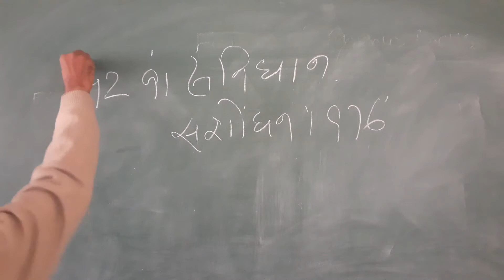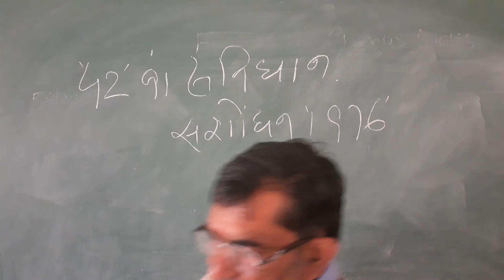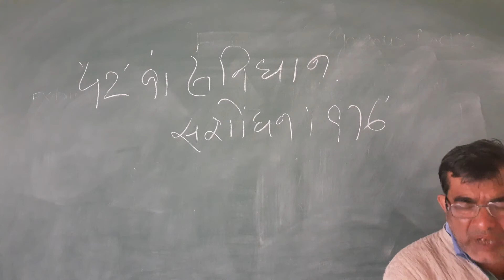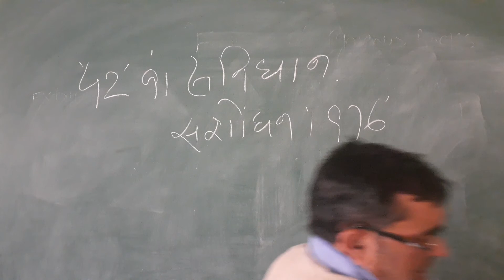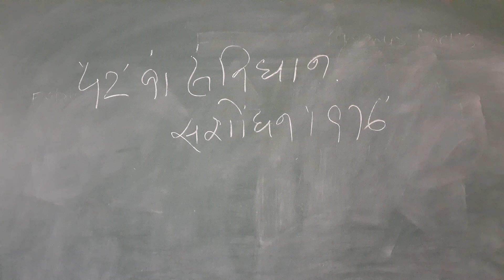42 संविधान संशोधन (B.A. - II) By Prof. Amarnath Verma (Pol.Sci.)